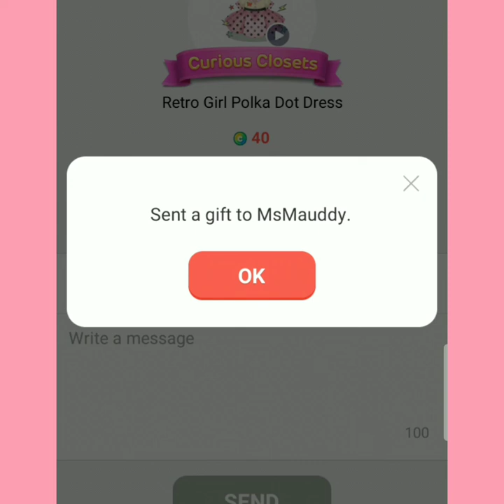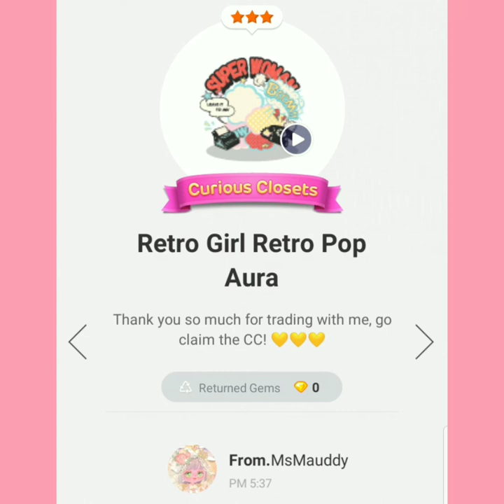Retro Girl Cape - EPIC Curious Closet LINE PLAY JULY 2021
I'm in a break of gachas, I'm really tired not getting what I want.

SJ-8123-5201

Come visit my avatar's room!

𝑻𝒉𝒂𝒏𝒌 𝒚𝒐𝒖 𝒂𝒏𝒅 𝒌𝒆𝒆𝒑 𝑷𝑳𝑨𝒀-𝒊𝒏𝒈 ! ♡

Thank you @Selra my fren, for letting me use your music!!